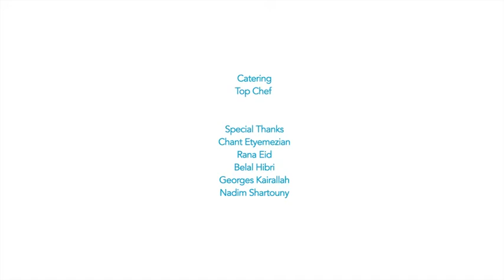Nadine Labaki on Behalf of Refugees in Lebanon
Lebanese actress and director Nadine Labaki's public announcement to draw attention to the plight of refugees. On World Refugee Day, she pays tribute to the forcibly uprooted and to the Lebanese communities that are hosting them.